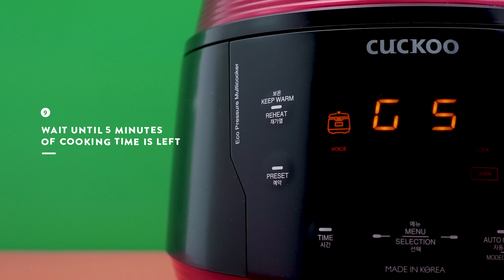CUCKOO Recipe - Homemade Pancake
Produced by CUCKOO Q10 Pressure Multi-cooker